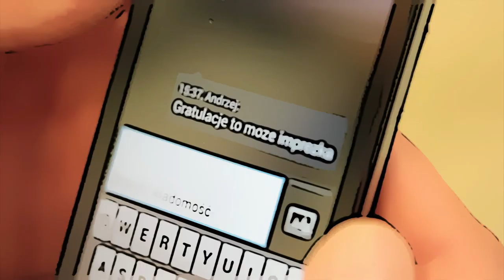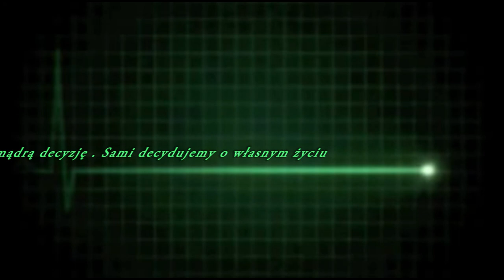Dopalacze niosą śmierć - wybór należy do Ciebie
Film zrealizowany w słupskiej Szkole Policji, w pomioeszczeniach symulacyjnych. W rolę aktorów wcielili się policjanci - słuchacze Szkoły.
Koncepcja, zdjęcia i montaż: asp.szt. Andrzej Dziąbkowski.